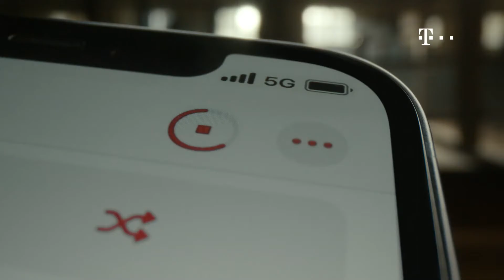Werbung / Telekom/ Lennox H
Booking Lennox H:

So&Anders
Waldenserstr. 7
10551 Berlin